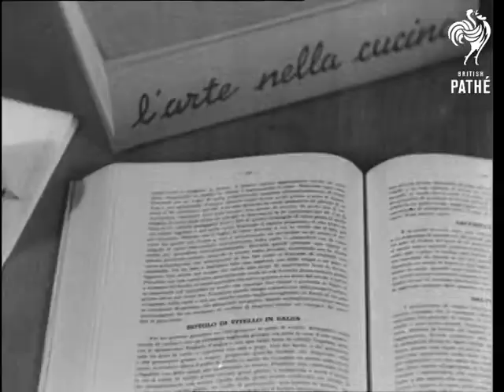Cinetopicalities In Brief No. 110 (1940)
Titles read: "CINETOPICALITIES IN BRIEF".

In Italy we see several shots of young men competing in hurdle races, swinging on the parallel bars, jumping into a swimming pool and swimming widths.  Commentator says they are in training for a seasonal gymnastic display (looks more like athletics).

Also in Italy, we see several shots of young girls at a school or college.  They sit around a table and write in exercise books under the instruction of a teacher.  Then we see good shots of girls in an home economics class being taught how to descale and cook fish, stuff and cook chickens, pipe icing or creamed potatoes onto a dish and make pancakes.  The girls serve their home-made food to other young women in the school restaurant.  Various shots of girls knitting and sewing in another class.

Note: according to old database record, the girls were attending the Italian Cooking Institute.
 FILM ID:1202.1